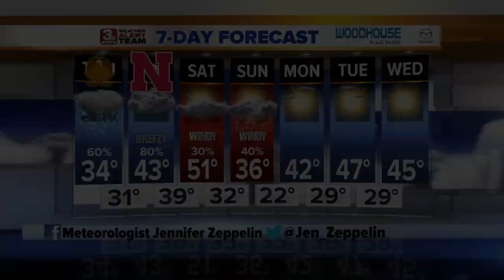Jennifer's Thanksgiving Forecast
Winter weather advisory is in effect until Thursday evening. Light snow, freezing drizzle and rain could cause some slick spots to develop.